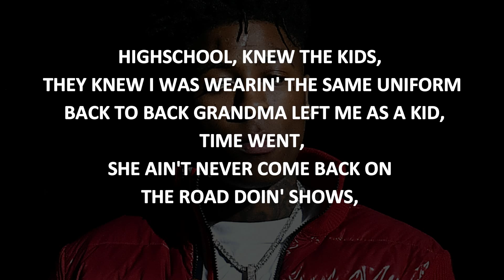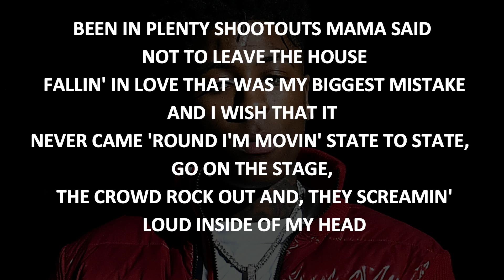NBA Youngboy - No Sleep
WELCOME TO SHOWTIME RIDER GRAND TOURER

MUSIC HAS NO BOUNDARIES, THIS WHOLE UNIVERSE IS CONNECTED